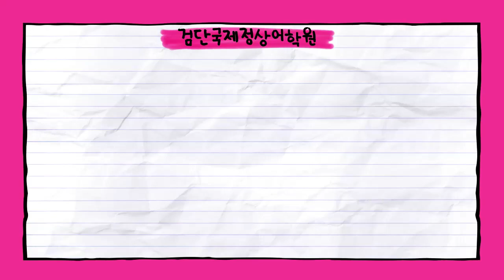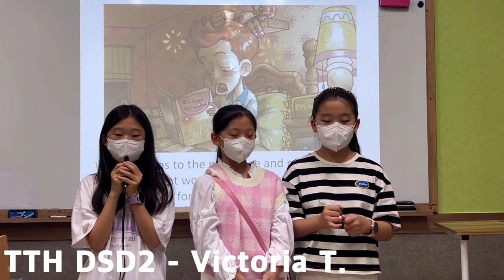[검단JLS] Dream Tree - CHESS(9월) / DSD2_T.Victoria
[검단JLS] Dream Tree - CHESS

안녕하세요. 검단정상어학원입니다^^

☆JLS 검단정상어학원☆